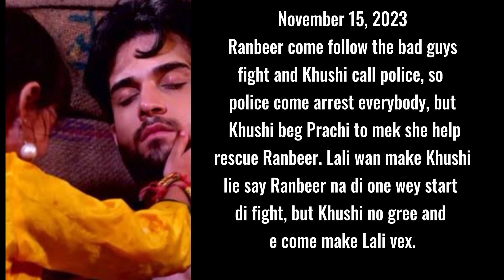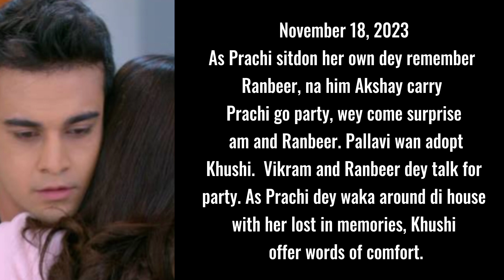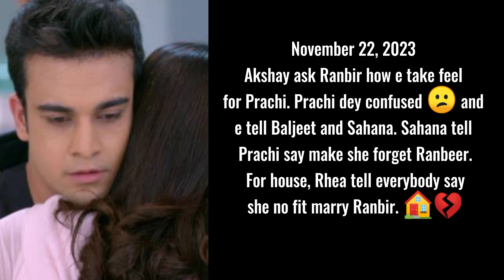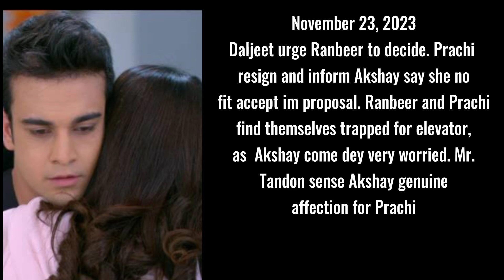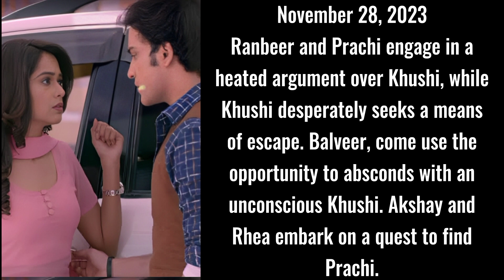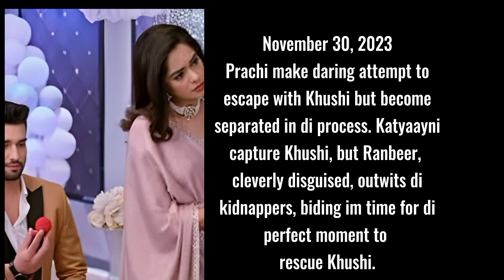ZeeWorld Twist of Fate Teasers 2nd to Last Week of November 2023